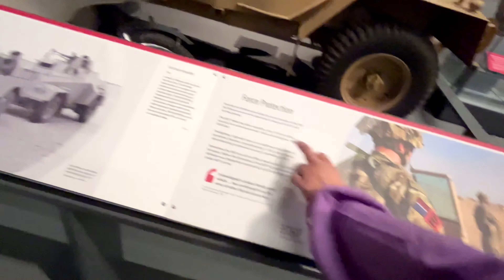UK Fighter Planes Part 2🧑‍✈️✈️|| vlog 9|| Royal Airforce Museum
Hello guys welcome to my new interesting vlog about:
Title:   😱 Aj Hum Gaye UK ke Fighter planes dekhne Part 2|| vlog 9|| Royal Airforce Museum

IMPORTANT NOTICE:

there is no copyright infringement intended for the sound or picture used in this video. iIdon't take any credits of any pictures, music or label or songs used in this video. if any artis has some copyright issues please send an email to , we will remove that instantly.

under section 107 of the copyright act 1976, allowance is mad for fair use for the purpose such as criticism, comment, news reporting, teaching, scholarship and research. fair use is a use permitted by copyright statues that might otherwise be infringing. non-profit, educational or personal use tips the balance in favor of fair use.